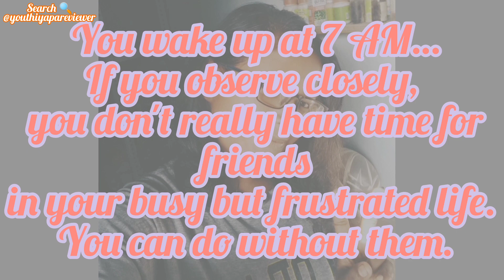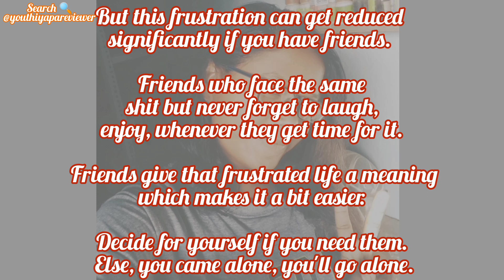Do we need friends in life? answered by suni sahu. today's youth today's